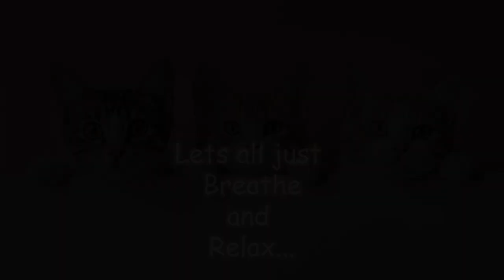Planet Eternia’s Only Hope | Funko Fusion Part 3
The power of Greyskull calls to us! We must protect Eternia from Eddy and Skeletor at all costs!!